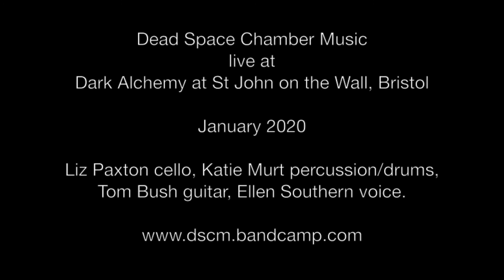Dark Alchemy presents Dead Space Chamber Music live at St John on the Wall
January 2020
with A-Sun Amissa, Abattoir/Satori and Tommy Creep